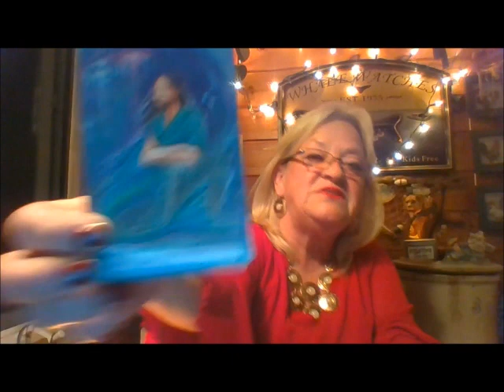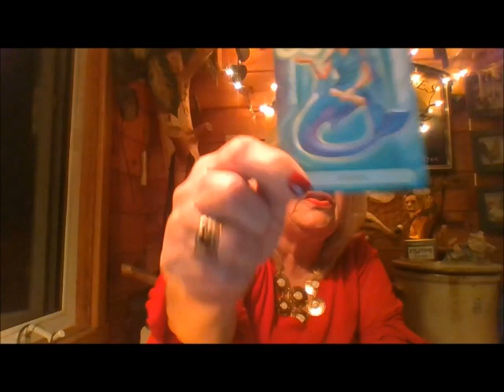SAGITTARIUS WEEKLY TAROT READING FOR AUGUST 21ST 27TH 2017